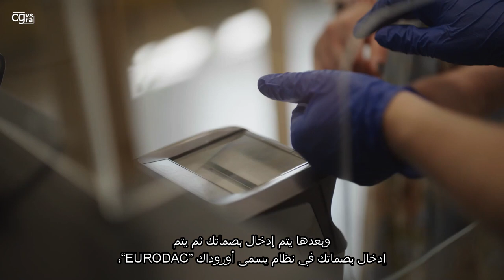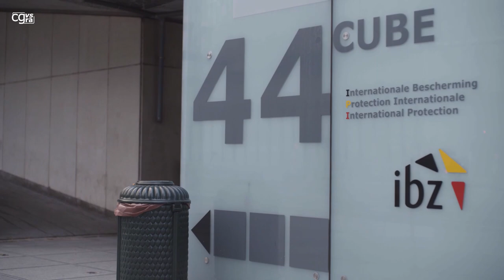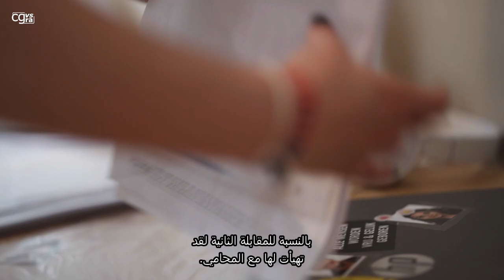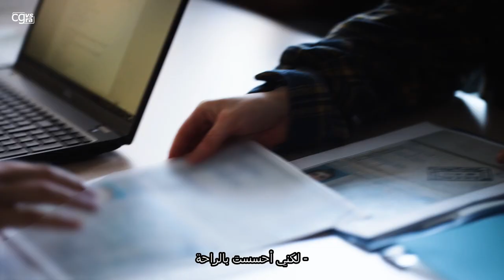اللجوء في بلجيكا (FULL version) - Arabic